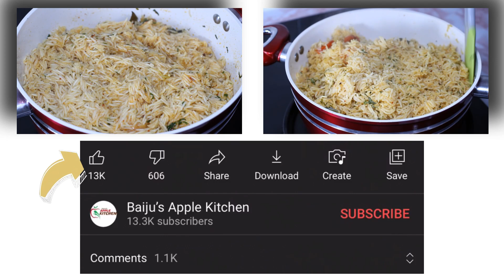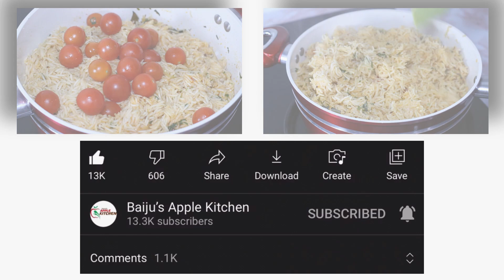Restaurant Style Tomato Rice || വളരെ എളുപ്പത്തിൽ തക്കാളി ചോറ് തയ്യാറാക്കാം || Simple Recipe |EPS: 90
Ingredients:
Basmati Rice- 1 kg
Cherry Tomato-100 gm
Desiccated coconut-1/2 a coconut's
Kashmiri Chilli-3
Cinnamon sticks- 2 small pieces
Ginger- 1 small piece
Garlic-2
Green chilli-1
Cardamom- 3
Onion- 1
Ghee- 1/2 tablespoon
Coriander leaves- a few

Tomato rice is so easy to prepare
I have taken 1 kg basmati rice for it
The other ingredients you need are 1/2 a coconut ( desiccated), 3 kashmiri chilli, 2 small piece of cinnamon sticks, a small piece of ginger, 2 garlic cloves, 1/4 teaspoon Turmeric powder, 1/2 teaspoon Cumin seeds.
A few coriander leaves for the flavour, one onion (sliced), 1 Green chill, 3-cardamom and 1 or 2 Bay leaves and a few curry leaves.

The main ingredients are tomatoes and I have taken 100 gm of cherry tomatoes. You can use the normal tomatoes but they should be sliced . We also need a small amount of tomato sauce.
Wash the basmati rice a few times until the water is clear.
Soak the rice  in the water for about 10 minutes.
While we wait for the rice to be soaked, we can prepare the masala.
For that I have taken the desiccated coconut in a mixer jar.
Add cumin seeds, cinnamon sticks, Turmeric powder, cashmere chilli, garlic and ginger to this.
Add water and grind this. You don't have to finely paste the masala.
Now take a heavy bottom kadai/ pan
Add vegetable oil to the pan.
Add 1/2 tablespoon ghee to this
Once it is hot, Add Cumin seeds to it.
Add Cardamom and bay leaves
Add sliced onion, green chilli and curry leaves
Sauté this in a small flame.
Add the grinded masala to this and saute well
Add the tomato sauce and saute again.
Add water now. For 1 cup of rice, I have added 1.5 cup of water
As the water starts to boil, add chopped coriander leaves
Add salt and then add rice.
Gently spread the rice.
Once it starts to boil, cover with a tight lid
Cook the rice on a small flame for about 5 minutes.
After 5 minutes take the lid off and gently stir it using a slicer.
Cover the rice again and cook for another 2 minutes.
Stir it again and add cherry tomatoes.
Mix gently
Add chopped coriander leaves
Add 1 teaspoon butter to this and close the lid.
Heat the pan and place the kadai on it.
Dum the rice on a small flame for about 15- 20 minutes.
It's an air tight lid so I am not using anything to seal the lid instead using a small piece of carrots to the airhole
After 20 minutes take the lid off
Stir the rice gently again.
As you can see, no rice is broken
Mix the rice well.
Tomato rice is so easy to prepare and is very delicious.
If you try this once,I am sure you will prepare the rice again in the same way.
You can garnish the rice as you like while serving.